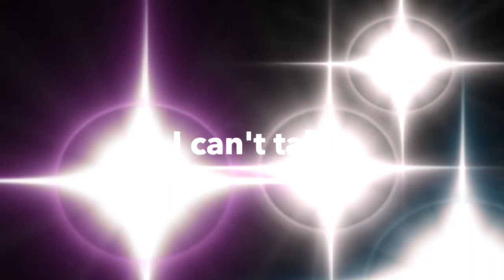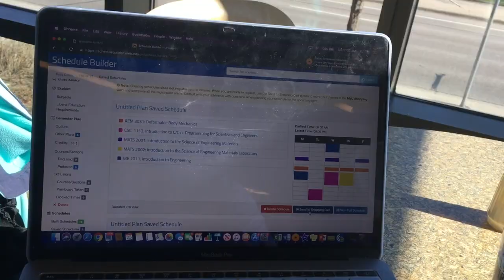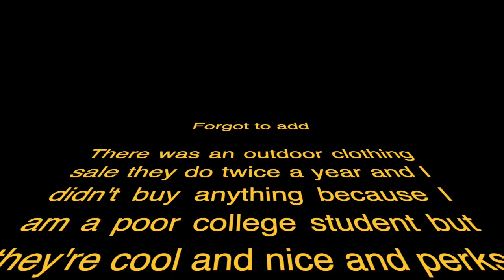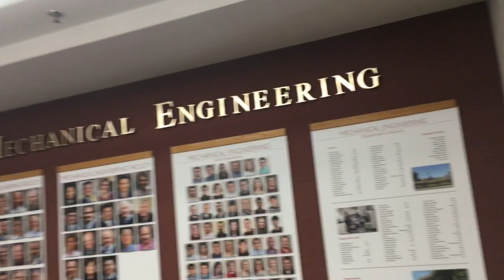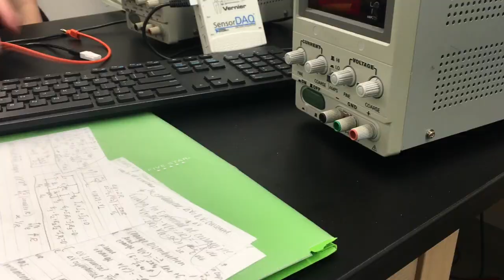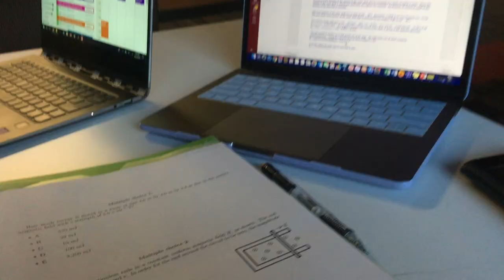DAY AS A UNIVERSITY OF MINNESOTA ENGINEERING STUDENT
Don't worry, I also cringe watching this. My name is Maddy Wagner, and I am a mechanical engineering student at the University of Minnesota. Enjoy watching a typical day in my life at school!